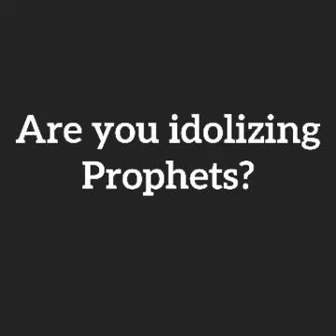ARE YOU IDOLIZING PROPHETS(ESSES)?